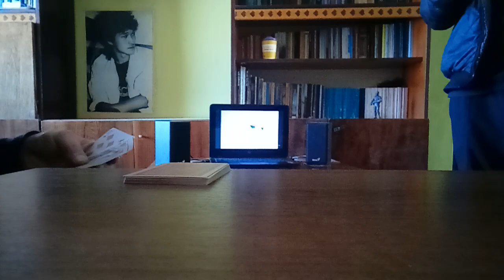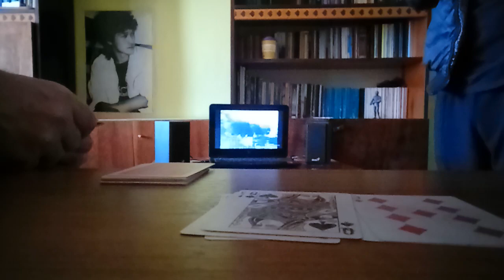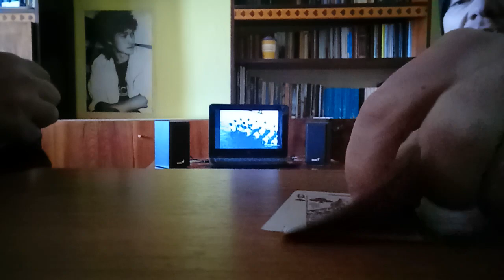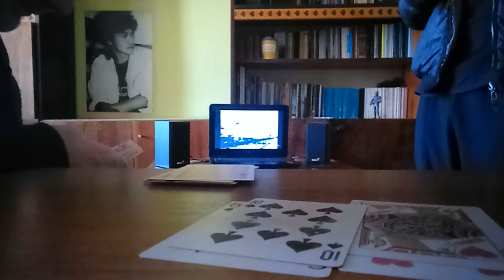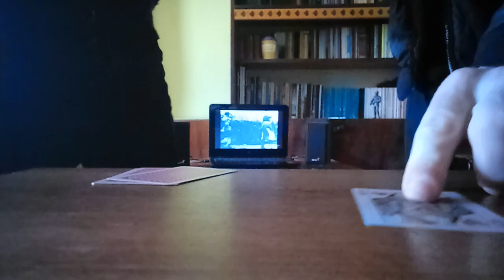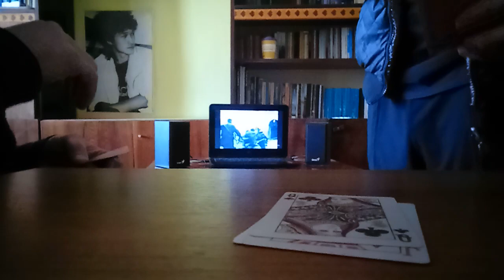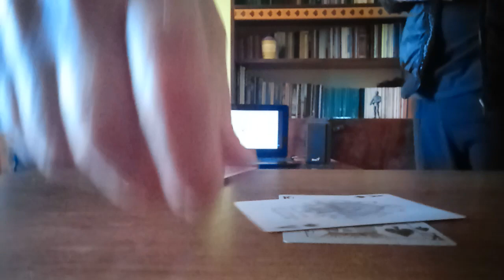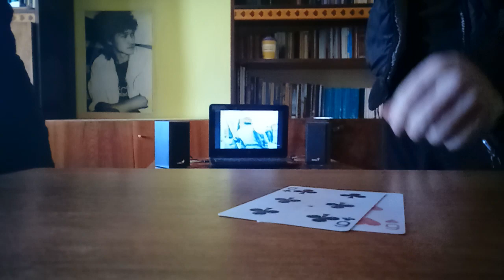Карти: Віталік х Толік - нічия,5х0,5х1,нічия,6х1,6х5,7х5, 7х7. Статистика 13 3 2.